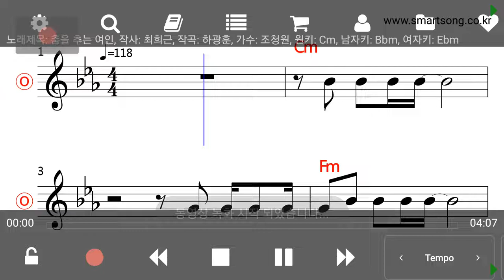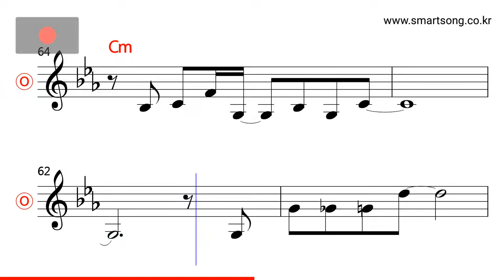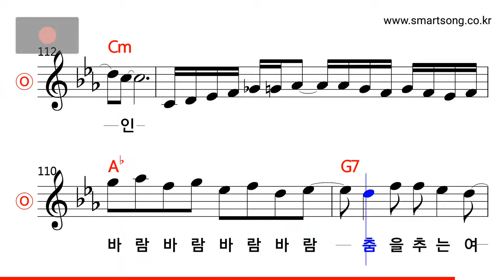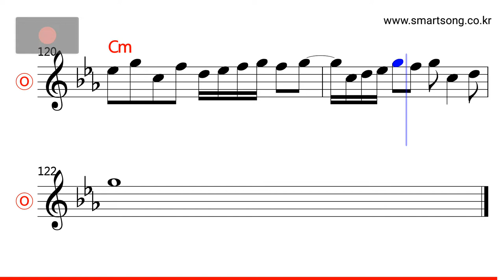조청원 - 춤을 추는 여인 MR